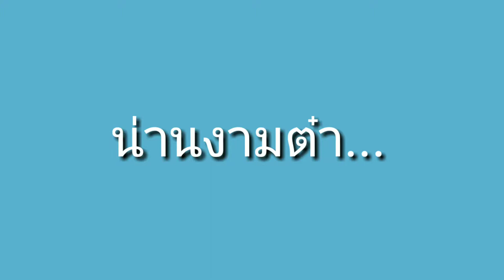กลุ่ม น่านงามตา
ผลงานผลิตคลิปสั้น นักข่าวมือถือออนไลน์ กลุ่มที่ 3 ประเด็น "ขยะ" ภาคเหนือ จังหวัดน่าน